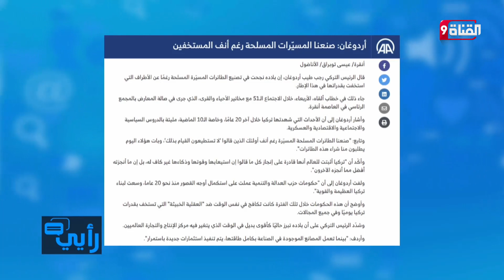أردوغان: رغم أنف الحاقدين أنجزنا هذا الأمر